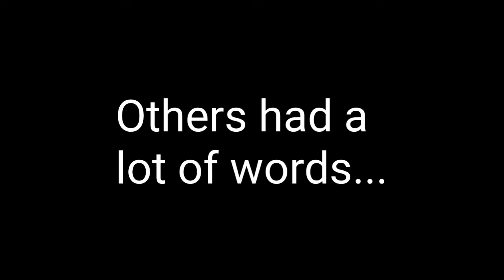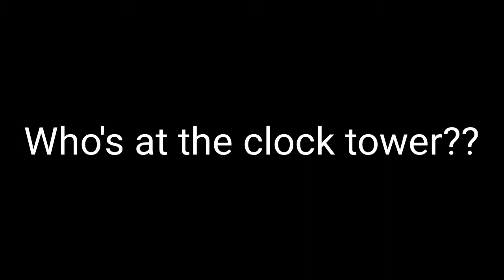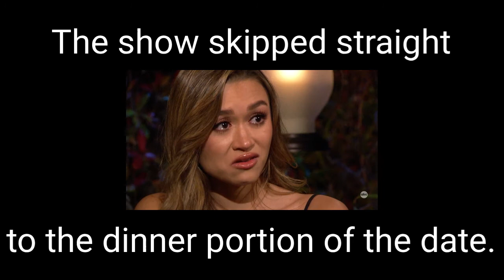THE BACHELOR 26 Week 6 Karma is a B---- !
"The Bachelor" season 26 week 6 recap. Karma is a B ! Get your 'Bachelor recap in 5 minutes or less with "Bach Speed" recap. The feud heats up between Mara and Sarah. Shanae finally goes home. Two more women get elimination. Rachel and Susie pull at Clayton's heart strings. Teddi comes clean with a secret and Clayton rethinks his choices. CATCH UP in 5 mins or less! WATCH.